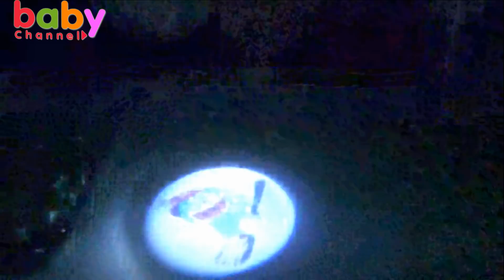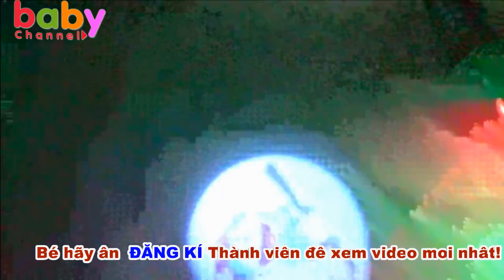Bóc Trọn Bộ Váy Nữ Hoàng Băng Giá Elsa&Đèn Lồng Đorremon Cực Đẹp*_*Baby channel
Video quay bé   Thanh Băng &Ngọc Ruby bóc đồ chơi trung thu là bộ váy Elsa&đèn lồng ddoorrremon cực đẹp.
Cảm ơn các bậc phụ huynh và các bạn đã xem video.